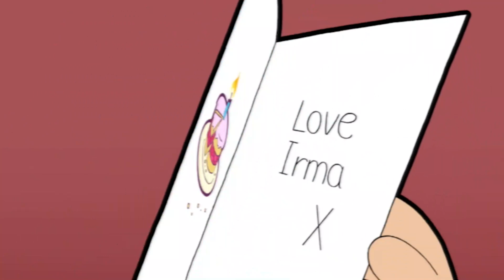M. Bean déteste les travaux routiers | Mr Bean Animé Français | Dessins animés drôles | MrBeanFrance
Mr Bean est sérieusement ennuyé par les travaux routiers devant sa maison. M. Bean est furieux de découvrir que des constructeurs ont commencé des travaux à l'extérieur de sa maison et font beaucoup de bruit.

M. Bean déteste les travaux routiers | Mr Bean Animé Français | Dessins animés drôles | Mr Bean France